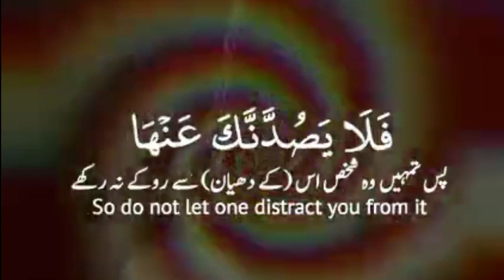Daily quran || قرآن کی تلاوت دل سوز تلاوت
Daily quran || قرآن کی تلاوت دل سوز تلاوت quran islam hadees sohailadvisor trendingvideo whatsappstatus wazifa @Nadeemtv786 @islamicurdupakistan @realmuhammadmoazzamm @AnasforQuran @HolyQuran_Radio